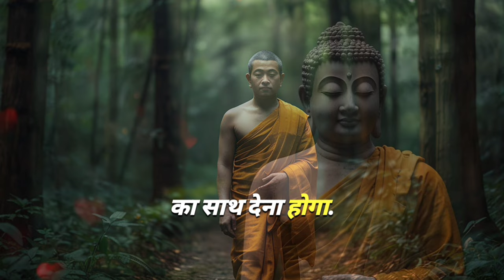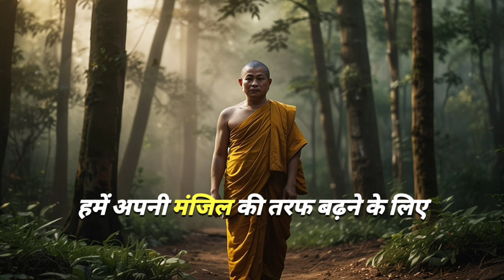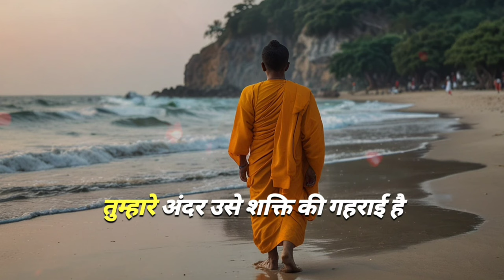तुम हार नहीं सकते | You Can't Lose | Motivational Story | Gautam Buddha Speech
तुम हार नहीं सकते | You Can't Lose | Motivational Story | Gautam Buddha Speech | ‎@ablyfvideo

motivation video
study motivation
तुम हार नहीं सकते
success motivation
powerful motivation
तू हार नहीं सकता। powerful motivation
motivational story
powerful motivational video
तू हार नहीं सकता
fitness motivation
gym motivation,
motivation
workout motivation
nicandro motivation
best gym motivation
nicandro vision motivation
epic gym motivation
aesthetic fitness motivation
aesthetic motivation
fitness motivation 2019
fitness
gym league motivation
bodybuilding motivation
best preworkout motivation
motivational speech
broken fitness motivation
david laid fitness motivation
motivational video
andrei deiu - mashup fitness motivation
motivational story in hindi
motivational story
hindi motivation
motivation
inspirational story
hindi story
study motivation
motivational video
motivational
motivational speech
motivation quoteshala
motivational story for students
story,motivation for studies
pw motivation
rj kartik new story
motivational stories
motivational speech
motivational story
hindi motivation
hindi story
powerful motivational speech in hindi
inspirational speech
inspirational video in hindi
inspirational story